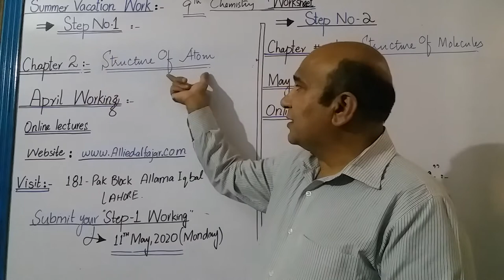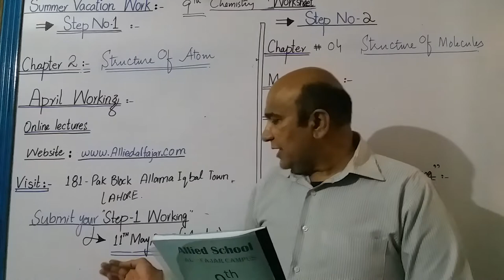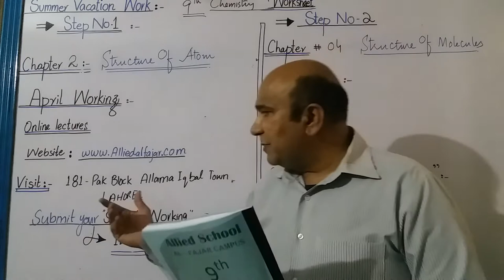Introduction SVW (Chemistry 9th)